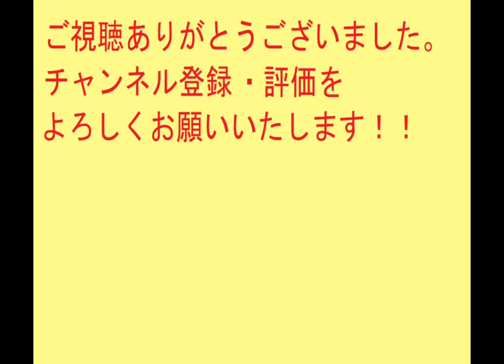【レトロゲーム】織田信長伝ストーリー#72 撫で斬り①【英傑伝シリーズ】PS版 【コーエー】 歴史シミュレーションRPG シナリオ 会話イベント プレイ動画